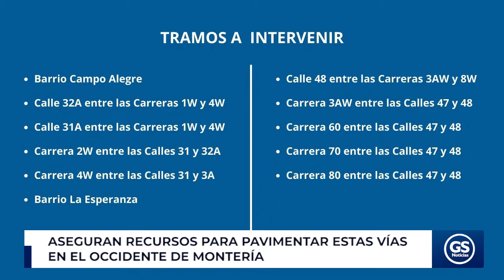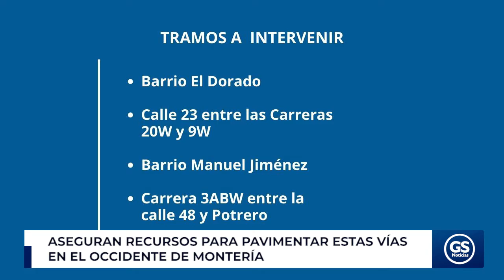ASEGURAN RECURSOS PARA PAVIMENTAR ESTAS VÍAS EN EL OCCIDENTE DE MONTERÍA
El gobierno local aseguró recursos por el orden de los 8.200 millones de pesos para el mejoramiento de 11 tramos viales de la zona occidental (Margen Izquierda) de Montería.